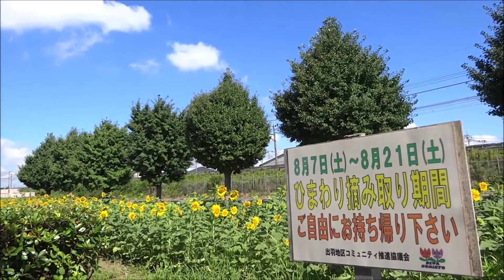★令和3年★出羽公園（電車とヒマワリ）★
埼玉県越谷市にある公園で撮影しました📷
公園のすぐ横を「JR武蔵野線」が走っています🚃
背丈の低いヒマワリが線路に沿う形で咲いていました🌻✨
撮影時は全体でまだ「５～６分咲き」ぐらいでした😊
「電車とヒマワリ」にスポットを当てた短めの動画です！
本編の🌻ヒマワリ動画も後日アップ予定です🤗
（撮影日：令和3年8月上旬）
　　　　　　🎵動画に使わせていただいたBGM🎵
　　　　　　     夏への扉　by  Makoto Hiramatsu
　（動画のBGMを「 DOVA-SYNDROME 様」からお借りしてます）